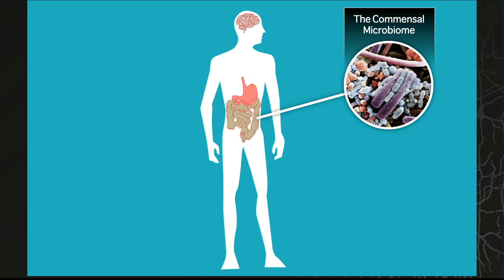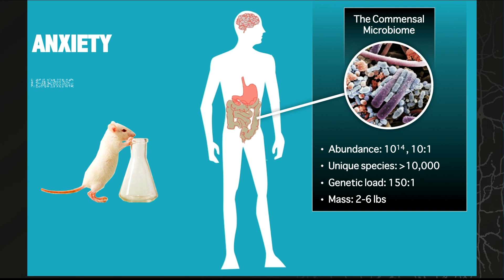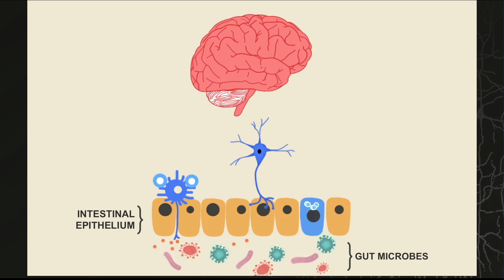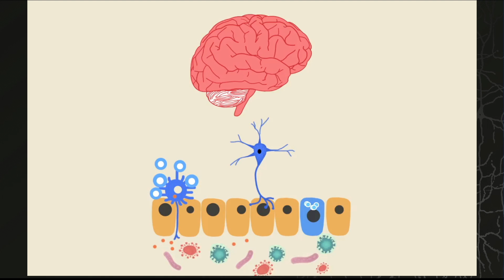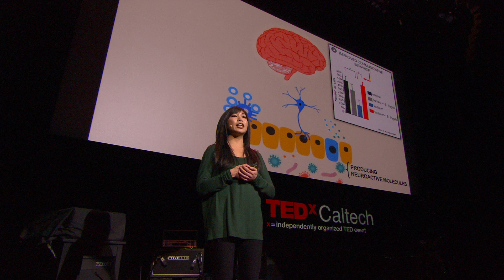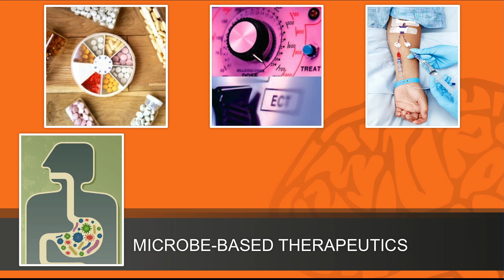Mind-altering microbes: how the microbiome affects brain and behavior: Elaine Hsiao at TEDxCaltech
Elaine Hsiao is a postdoctoral fellow in chemistry and biology at Caltech. She received her undergraduate degree in microbiology, immunology and molecular genetics from UCLA and her doctoral degree in neurobiology from Caltech with Professor Paul Patterson. She studied neuroimmune mechanisms underlying the pathogenesis of neurodevelopmental disorders and uncovered a role for the commensal microbiota in regulating autism-related behaviors, metabolism, and intestinal physiology. Elaine has received several honors, including predoctoral fellowships from the National Institute of Health, Autism Speaks and the Caltech Innovation Program. She is currently studying the mechanisms by which microbes modulate host production of neuroactive molecules and aims to better understand how the human microbiota influences health and disease.